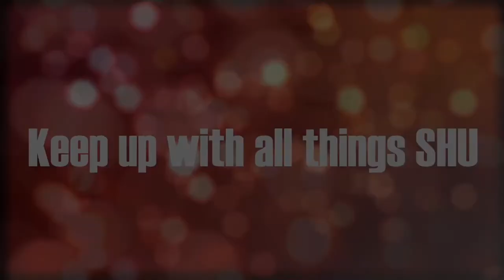Welcome to the New Home of SHU Women's Ice Hockey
Get a glimpse into the new home of SHU women's ice hockey, the Connecticut Sports Center in Shelton, CT, with Coach O'Malley and his two co-captains.